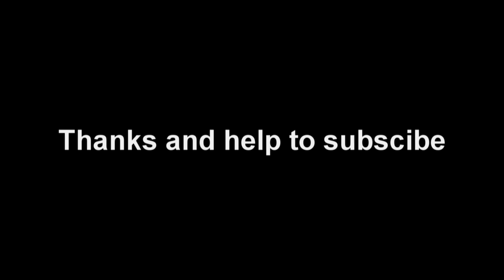My Natural Food: Make traps birds of primitive technology - Catch & cook bird for eat delicious #32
👉 This video is about to show you the culture and style of primary technology only. Do not apply this method to wildlife or conservation animals. Thank you
Prohibited: All videos are owned by (My Natural Food).